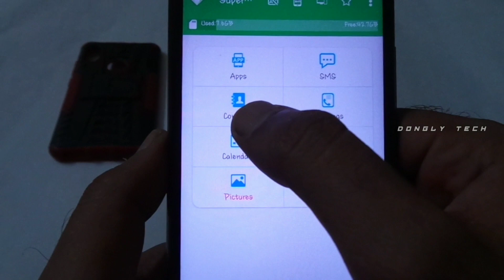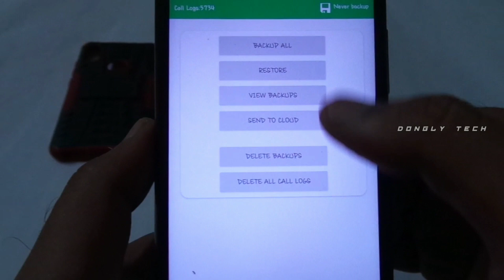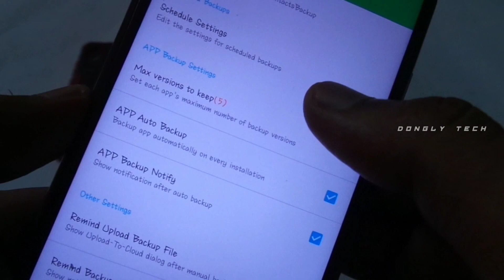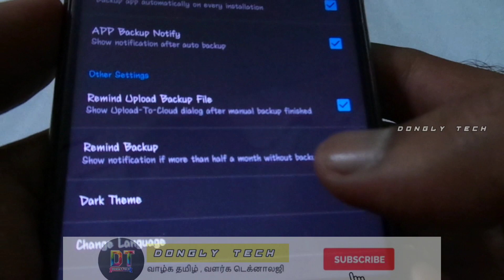Android Tips And Tricks In Tamil - Dongly Tech 🔥